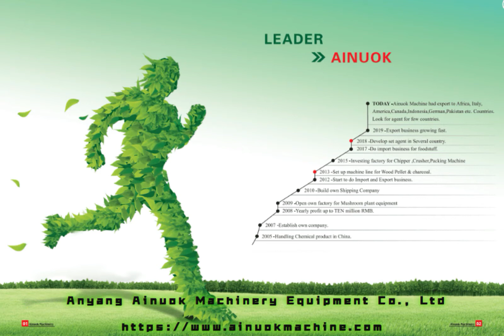What Is The Best Garden Wood Chipper?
Product features; suitable for greening operations of garden companies. Compared with the previous incineration of broken branches, it is more environmentally friendly to use this machine to crush the crushed materials.
      The crushed materials can be used as fertilizer, returned to the field, and cultivated. It is also suitable for fruit farms, forest factories, tea factories, nurseries, stubble branches, branches, leaves, crushing and returning to the field. Because of the convenience of movement, the remaining branches, leaves, and bark of parks, campuses, business units, and urban communities are shattered.
         After being crushed, it is used as a base material for edible fungi. The machine is reliable, practical, and has good crushing efficiency. Debris can be buried in the surface of the land, making it self-decay and increasing the organic matter of the land. It has the function of maintaining soil erosion. As a good organic fertilizer, organic fertilizer can be added to improve soil and potting soil.
         Cover bare soil, prevent dust, inhibit weed growth, moisturize the soil, refill or naturally decompose to improve soil quality, herbivorous animal feed, edible fungus cultivation base material, pulp and artificial board raw materials, biofuels, etc.

About Us：
Anyang Ainuok Machinery Equipment Co., Ltd.